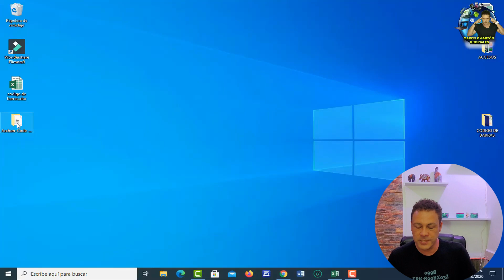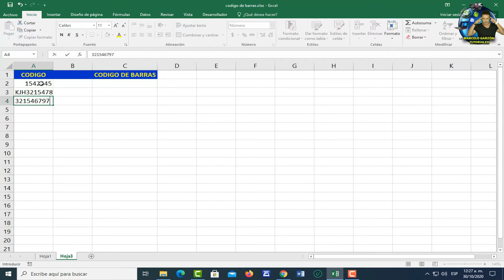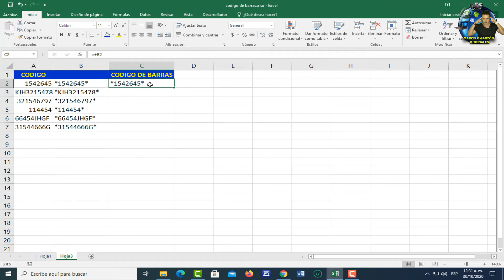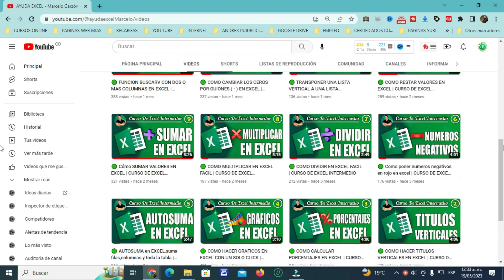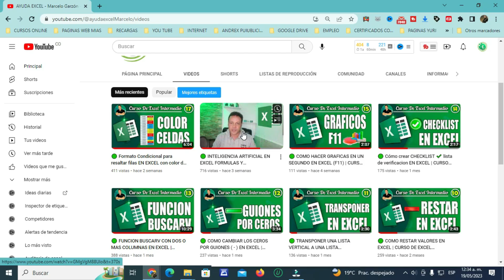🟢 Cómo hacer un CÓDIGO DE BARRAS en Excel, Codificar productos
Crear códigos de barras en Excel para codificar productos es bastante sencillo. Aquí te muestro cómo hacerlo paso a paso:

1. Instalar una Fuente de Código de Barras
Para que Excel genere códigos de barras, necesitarás una fuente de código de barras. Una opción popular es Code 39. Aquí hay cómo instalarla:

Descargar la Fuente:

Busca "Code 39 barcode font" en tu navegador y descarga la fuente desde un sitio confiable (como dafont.com o fontsquirrel.com).

Descomprime el archivo (si está comprimido) y haz clic derecho en el archivo de fuente .ttf y selecciona "Instalar".
2. Crear el Código de Barras en Excel
Abre Excel y crea una nueva hoja de cálculo.

Introduce el Número o Texto:

En una celda (por ejemplo, A1), escribe el número o el texto que deseas convertir en código de barras.

Para el tipo de fuente Code 39, necesitas agregar un asterisco (*) al principio y al final del texto. Por ejemplo, si tu número es 123456, deberías escribir:
markdown
Copiar código
*123456*
Cambiar la Fuente:

Selecciona la celda con el texto (A1) y cambia la fuente a "Free 3 of 9" o la que hayas instalado.
3. Ajustar el Tamaño de la Celda
Aumenta el tamaño de la celda para que el código de barras se vea claramente. Puedes ajustar el alto y el ancho según sea necesario.
4. Imprimir el Código de Barras
Antes de imprimir, asegúrate de que el código de barras se vea bien en la pantalla.
Utiliza la vista previa de impresión para asegurarte de que se verá correctamente al imprimir.
Consejos Adicionales
Verificar el Código de Barras: Puedes usar una aplicación de escaneo de códigos de barras en tu teléfono para verificar que se escanea correctamente.
Crear una Lista: Puedes crear una lista de productos con sus respectivos códigos de barras en una hoja de cálculo, lo que te permitirá generar varios códigos a la vez.
Usar Macros: Si tienes muchos productos, considera usar macros para automatizar el proceso de agregar caracteres y cambiar la fuente.
Con estos pasos, podrás generar códigos de barras en Excel de manera efectiva.

CAPÍTULOS
00:00 Introducción
00:16 plantilla código de barras en Excel
00:28 ejemplo con un código de barras
00:44 descargar fuente archon code 39 barcode
01:25 fórmula para escribir código de barras
02:00 aplicar fuente de código de barras